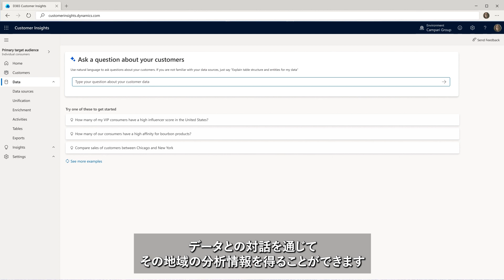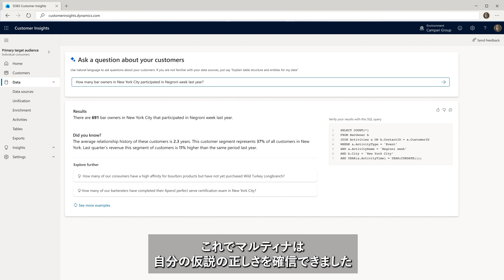Microsoft Dynamics 365 Customer Insights の Copilot | 日本マイクロソフト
このデモでは、Dynamics 365 Customer Insights の Copilot がジェネレーティブ AI を使用してデータ発見に革命を起こす様子を紹介しています。マーケティング担当者は、データ アナリストを必要とせず、顧客データの力を引き出し、シンプルな自然言語を使って新しいインサイトを発見することができるようになりました。